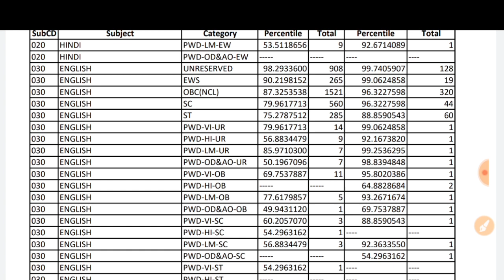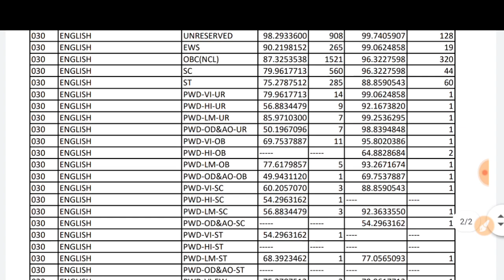UGC NET English CUTOFF JUNE 2020 | UGC NET EXAM 2020 CUTOFF | subject/catagory cutoff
50 हिंदी साहित्य, upsc hindi,
ugc net hindi sahitya ka itihas,
ugc net hindi sahitya mock test,
hindi,
हिंदी साहित्य का इतिहास,
adhunik kal,
hindi sahitya for tet,
hindi csir,
csir exam 2020,
hindi sahitya for csir exam,